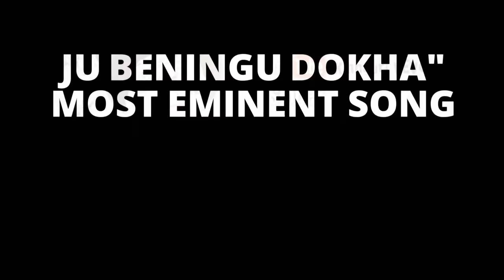Ju Beningu Dokha " Most Eminent song ( 2018 )" By- Suman Geeta |Music Sunil Dutt Negi| Kinnauri VEVO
🔺 On Demand Most eminent song of 2018

Song : ju Beningu Dokha
Singer : Suman Geeta & Anand Negi
Recordist's : Raj Negi
Post production : Kinnauri VEVO